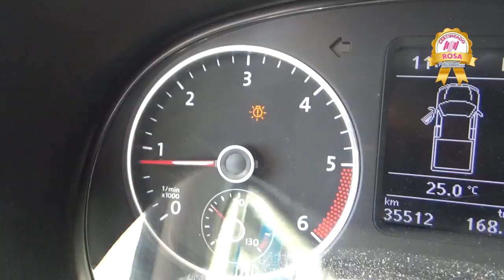Volkswagen / Amarok / 2017 - A003623